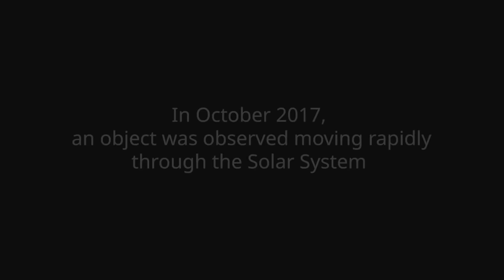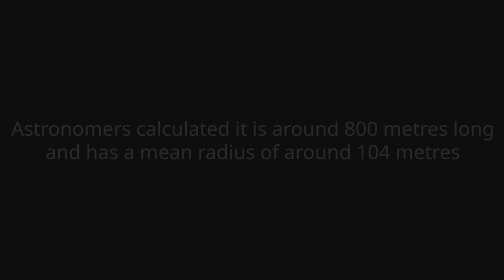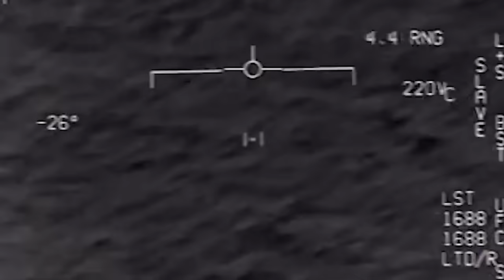UAP in Orbit ? - Prof Simon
With so many 'Eyes on the Skies'.  Are observatories seeing interstellar
craft approaching planet earth?